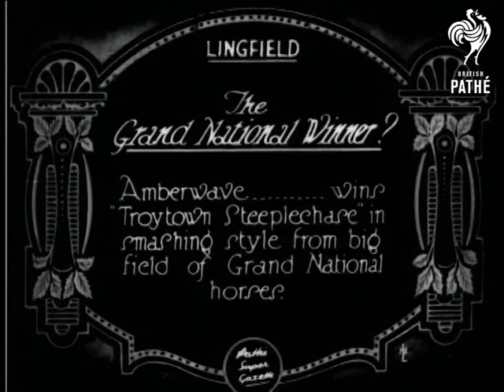The Grand National Winner? (1928)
Full titles read: "The Grand National Winner? - Amberwave... wins "Troytown Steeplechase" in smashing style from big field of Grand National horses."

Lingfield, Surrey.

Various shots of a horse race; some very effective M/Ss in slow-motion show the horses leaping over jumps and a water jump.  L/S of the horses on the track.
 FILM ID:716.18